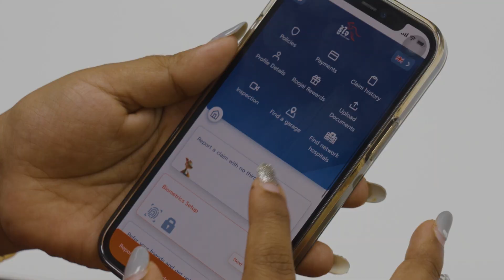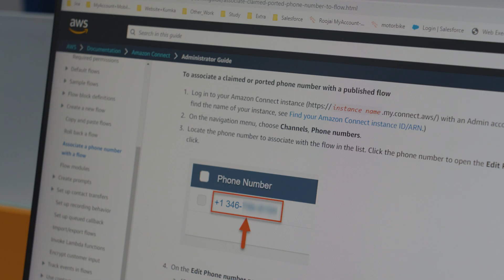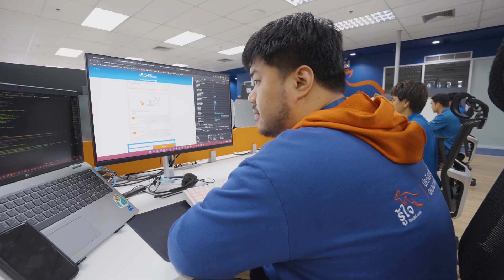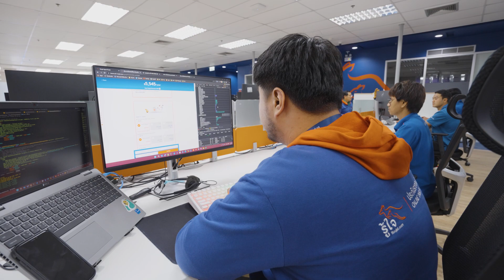Roojai delights Thai customers and optimizes agent productivity with AWS | Amazon Web Services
Roojai offers simple and affordable vehicle and health insurance online, with its headquarters in Laemchabang in Thailand and a growing presence in Indonesia, serving over 160,000 active customers. The startup is the first and only online insurance service provider using Video Solutions for Car Inspection and Claim Reporting. Roojai uses Amazon Connect, AWS Lambda, and Amazon S3 cloud storage to optimize contact centre productivity while delivering high quality customer support.